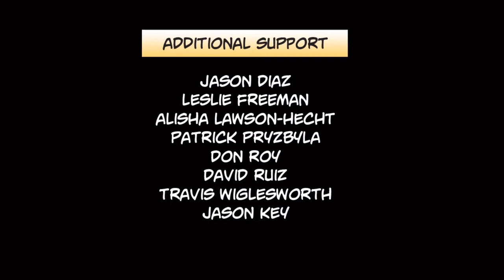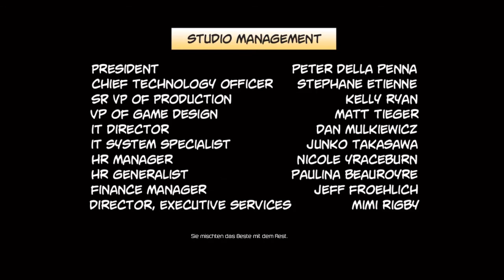DEADPOOL [HD] #014 - Massenhafte Klone - Let's Play Deadpool